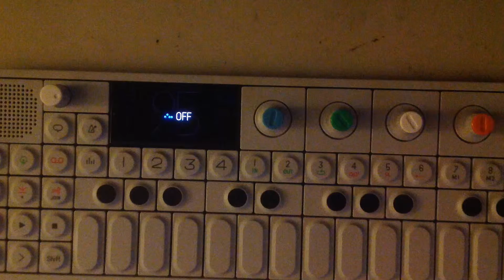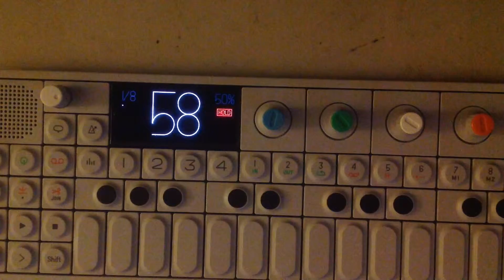uun - walking the cow (12-19)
covered a tune today shout out to Daniel Johnston. Sounds like the serial theme for two seconds